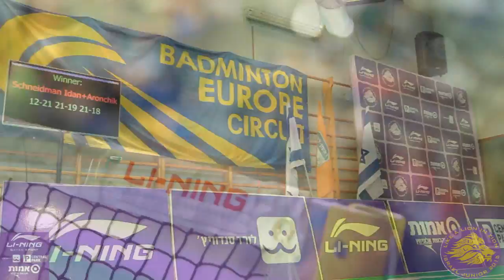Li-Ning Israel Junior International 2015 - Badminton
Watch the highlights from the 6th edition of the Israel Junior International badminton tournament.

Part of Badminton Europe Junior Circuit